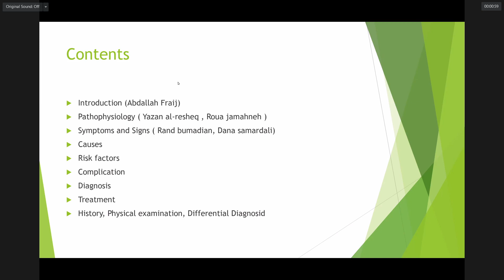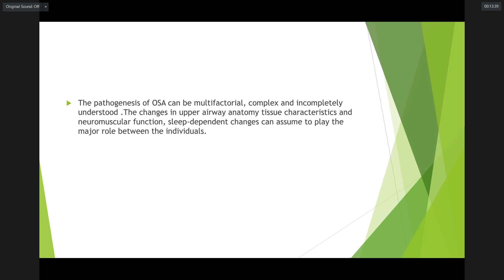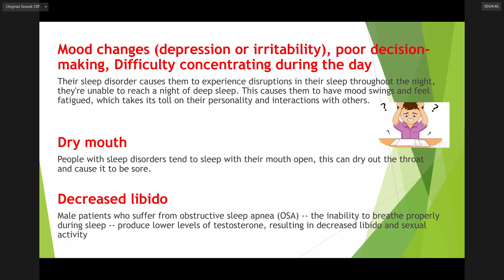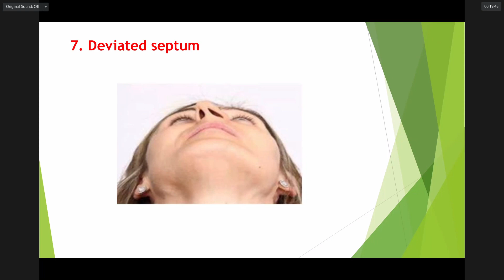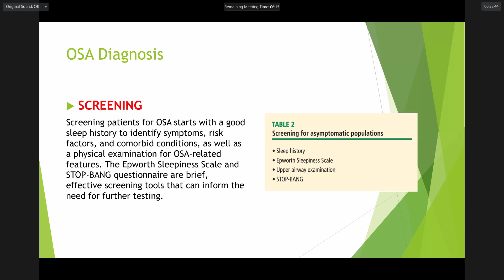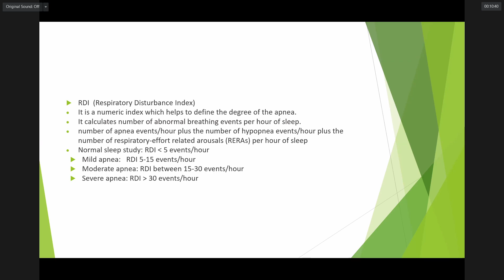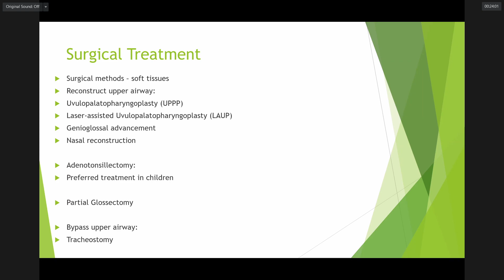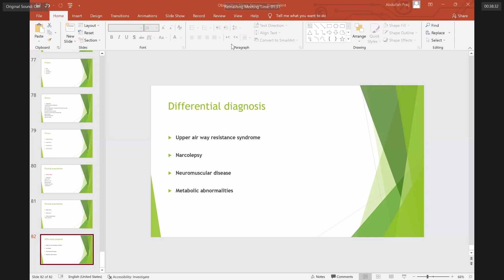Seminar 4 | Internal Medicine Major [ Group C4 ] ( Dr. Sahem ) | Obstructive Sleep Apnea